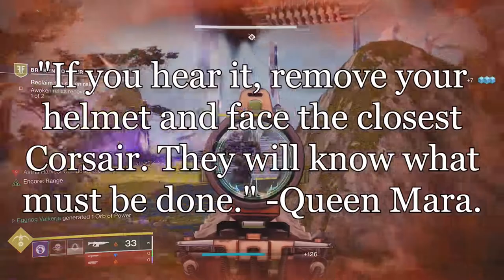Etymology of Season of the Lost Weapons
Looking at the names of the weapons released during Season of the Lost and the meanings behind them.

0:26 Chrysura Melo
01:04 Wolftone Draw
01:30 Fractethyst
01:52 Vulpecula
02:22 Iota Draconis
02:51 Canis Major

A Cucko Wasp (Chrysura refulgens)